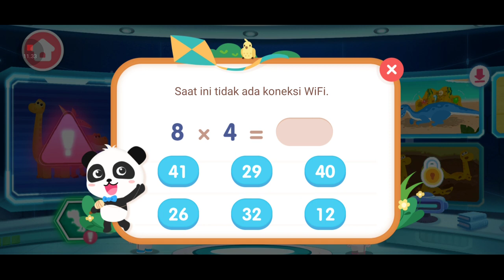Baby bus Bayi panda menyelamatkan dinausaurus | Membuat pulau untuk hewen-hewan purba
Jangan lupa Dukung dan lik Komen Saskeb Cenel Yutub  @bocilmeringis bocil meringis ya,